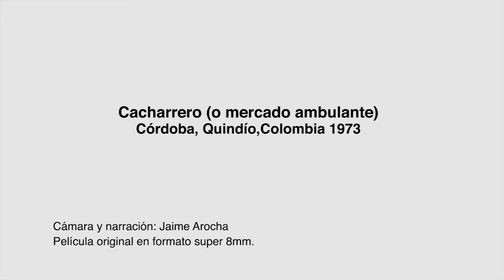1973 CACHARRERO QUINDIO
VÍDEO PUBLICADO EN VIMEO: Fondo Documental Jaime Arocha

TITULO DEL VÍDEO: Cacharrero o vendedor ambulante 1973.